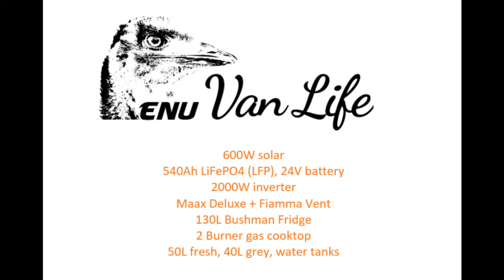Meet Bex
This video highlights some of Bex's best features and shows some stills of our adventure up the East coast of Australia to far North Queensland.

Bex is a 2015 Renault Master, L2H2. We chose this model because it fits in a standard car park, you can stand up inside, and sleep crossways on a standard double bed mattress.